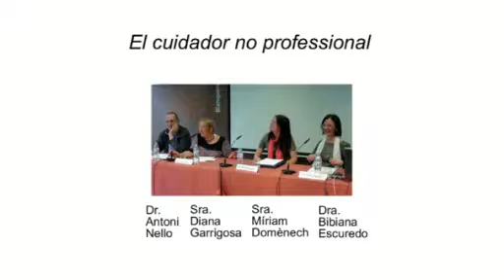05 Els cuidadors no professionals - torn de preguntes del públic1.mp4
Col·loqui obert al públic assistent sobre la conferència: "El cuidador no professional: un perfil socio-sanitari emergent".

Aula Salut Blanquerna 2012.